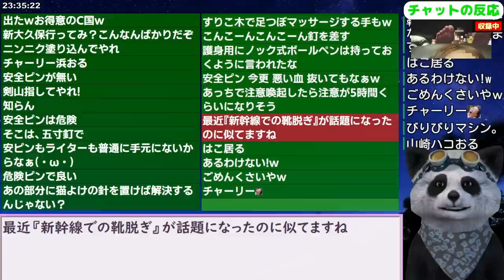｢素足あげ横の彼女はキャハハ」韓国のマナー違反が物議に 2023/7/24報道【ニュース 海外の反応 スレまとめ】